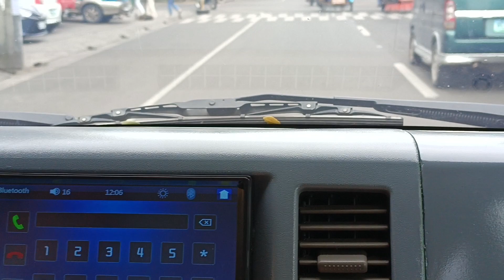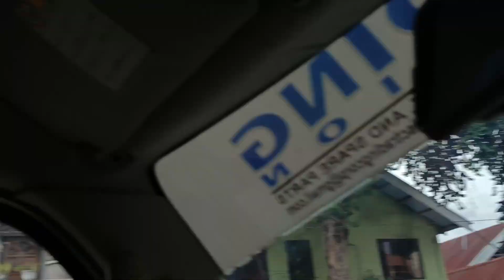Dumaguete Road After Lee Plaza Was Closed// San Jose Ex. To Daro National Road